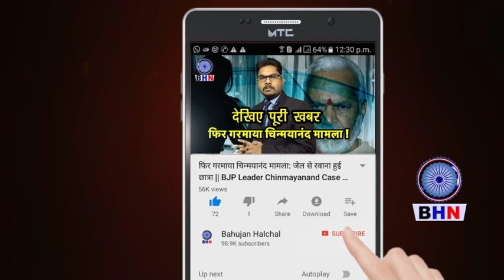Meerut- बहुजन प्रधानाचार्य मामला ! शूद्र ने किया शूद्र पर वार ! DALIT PRINCIPAL DAURALA CASE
दौराला स्थित राष्ट्रीय किसान इंटर कॉलेेज के प्रधानाचार्य पर सोमवार को प्राइमरी संवर्ग के सहायक शिक्षक ने जमीन पर गिराकर लात-घूंसों से हमला कर दिया। उनके मुंह पर चोट आई है। उन्हें एक निजी अस्पताल में भर्ती कराया गया है। प्रधानाचार्य की तहरीर पर पुलिस ने आरोपी शिक्षक के खिलाफ मुकदमा दर्ज कर लिया है।
राष्ट्रीय किसान इंटर कॉलेज के प्रधानाचार्य महेंद्र सिंह ने बताया कि सरकार ने नया नियम लागू किया है। नियम के तहत जिन शिक्षकों की एक ही दिन भर्ती हुई है, उनमें उम्र के हिसाब से वरिष्ठता का चयन होगा। अधिक उम्र वाले शिक्षक पहले हस्ताक्षर करेंगे। आरोप है कि कॉलेज के प्राइमरी संवर्ग का सहायक अध्यापक अमित निवासी दौराला पहले हस्ताक्षर करना चाहता था। प्रधानाचार्य ने नियमों के मुताबिक हस्ताक्षर कराकर प्रबंध समिति को वरिष्ठता की संस्तुति के लिए रिपोर्ट भेज दी। नाराज सहायक अध्यापक ने सोमवार को प्रधानाचार्य पर कॉलेज परिसर में हमला बोल दिया। उन्हें जमीन पर गिराकर लात-घूसे मारे गए। जिससे वह घायल हो गए। अन्य शिक्षकों ने उन्हें निजी अस्पताल में भर्ती कराया।

Anchor- Umesh Karuna
Editor- Karuna